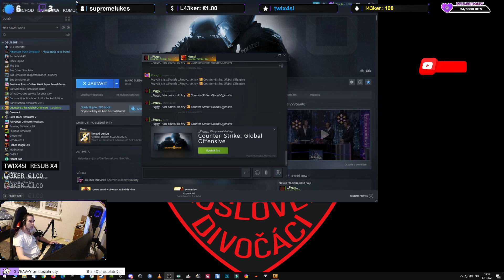08.11.2021 Nazdárek po víkende !disc Chystám súťaž o herný NTB = !giveaway